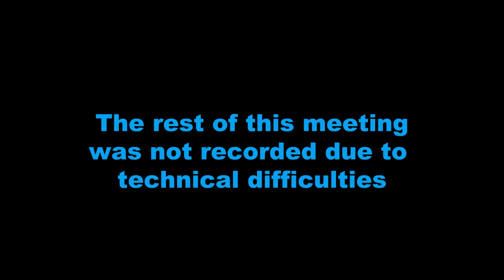Transportation and Parking Commission 9/19/17